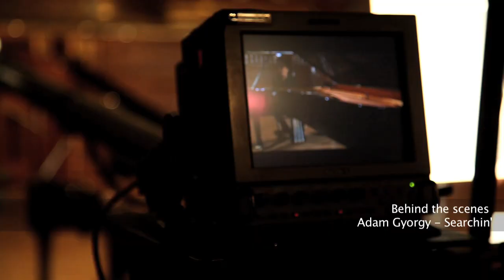Making the video clip of Searchin' by Adam Gyorgy - Laszlo Gyorgy